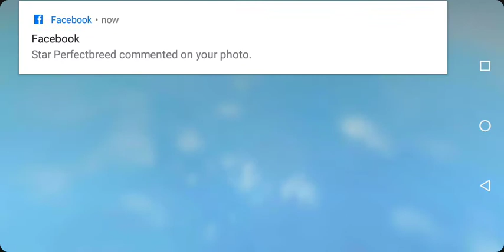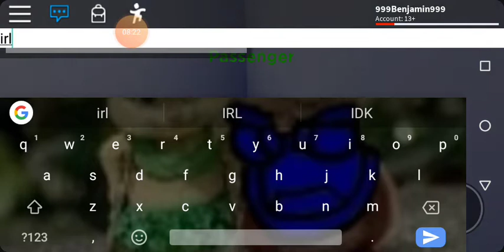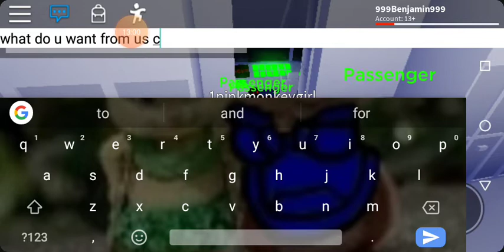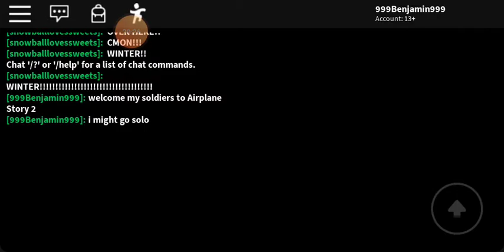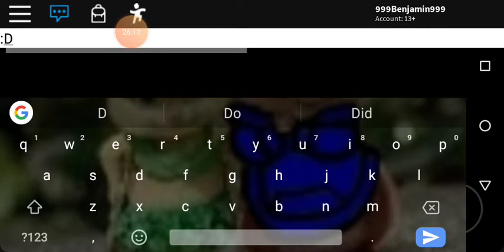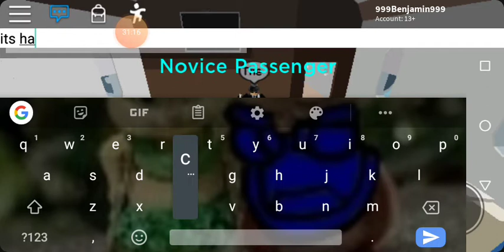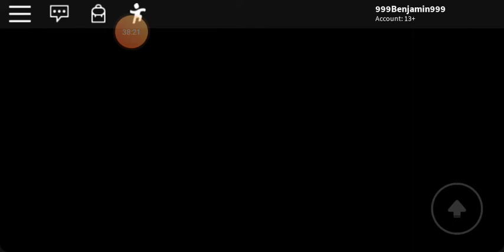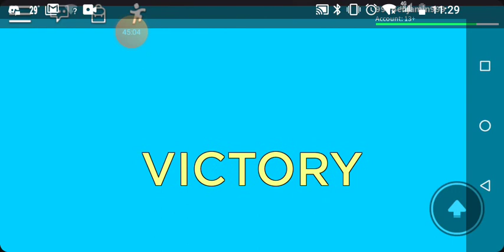Airplane Story 1 & 2